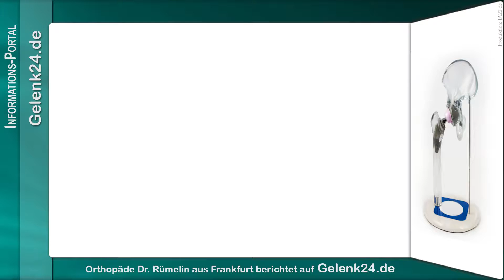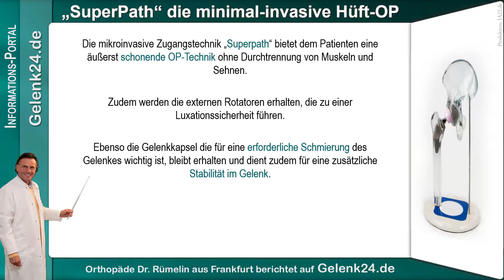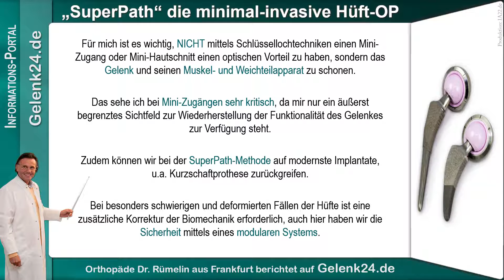SuperPath die minimal invasive Hüft OP Gelenkschmerzen Arthrose Gelenk24 de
Das Informationsportal Gelenk24.de bietet ihnen Wissenswertes von Experten und Gelenkspezialisten. Informationen über bewährte und vor allem neue Therapieformen in der Behandlung von Gelenkschmerz und Arthrose. Angefangen von Natürlicher Behandlung bis hin zum Gewinn neuer Lebensqualität mit Gelenkersatz.

Informationensbereiche:

Arthrose-Therapie, Gelenkschmerz behandeln -
Leitfaden für Therapieformen

Arthrose-Therapie, Grünlippmuschel, Curcumin -
Grünlippmuschel mit Curcumin und schwarzes Jojannisbeerblatt

Knieschmerzen, Hyaluron-Injektion, Kniearthrose -
eine effiziente und natürliche Therapie mit nur einer Injektion

Bioprothese, Stammzellen-Therapie -
schonende Operation durch biologische Matrix zur Korpelbildung

Minimal-invasive Hüftoperation, SuperPath bei Hüftoperation -
Innovative Zugangstechnik mittels Schonung von Muskeln und Weichteilen

Künstliches Kniegelenk, Gelenkersatz Knie -
Wiederherstellung der natürlichen  Gelenk Biomechanik bringt Stabilität zurück

Hüftprothese, Knieprothese -
Wissenwertes zum Umgang mit neuem Gelenk im dem täglichen Leben

Fusschirurgie und Hallux Valgus, Schulterchirurgie -
Höchst innovativer Werkstoff vermeidet in der Schulter und Fußchirurgie eine zweite Operation durch Metallentfernung

Knieprothese, Gelenkersatz Knie -
Künstlicher Gelenkersatz auf höchstem Niveau

McMinn Hüfte, McMinn Hüft OP -
Künstliches Hüftgelenk mit Hüfoberflächenersatz zum Erhalt des Hüftgelenkes